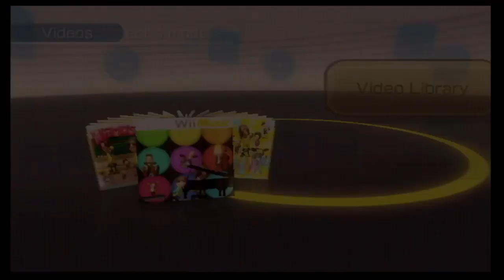Playing Wii Music in 2024 Part 2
hello, made an album and reviewed my own albums from 2010 lol